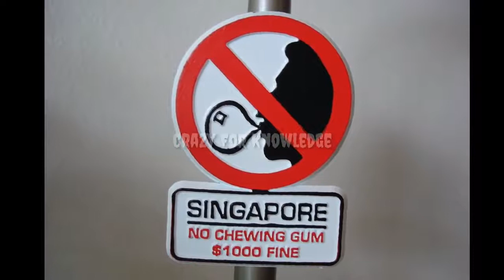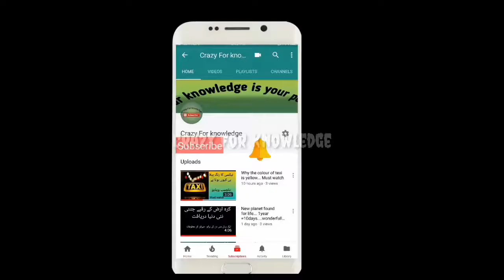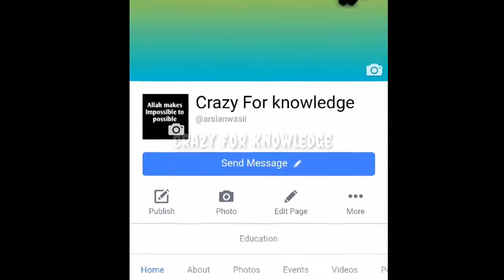Wonderful Rules of Different Countries That Make You Wonder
This Channel is Give you great and interesting Knowledge may you not listen to, anybody, rather than me | BBC Knowledge

Dosto Aesi hi Dilchassp or informative videos key Liye Hamara Channel Subscribe Kren. Taa key Main Aap k Liye Aesi he Science With islam, islamic histroy, Dichassp informations, Heran kun haqaeiq, ley key ata rahon.

Wonderful Facts About Our Earth in Hindi And Urdu ( Part 2) | BBC Knowledge

Prediction Of Nostradamus About 2018 in Hindi And Urdu | BBC Knowledge

Wonderful Facts About Our Earth in Hindi And Urdu ( Part 1) | BBC Knowledge

Top Five Innovations That Could Change Our World in Hindi And Urdu | BBC Knowledge

World's Fastest Aircraft in Hindi And Urdu | Dunya Ka Taiz Treen Jahaz | BBC Knowledge

World's Advanced Camera Which Can Help To Stop Terrarium in Hindi And Urdu | BBC Knowledge

World's 7 Best Gamers in Hindi And Urdu | BBC Knowledge

World's Fastest Space Craft in Hindi And Urdu | BBC Knowledge

World's Most Expensive Eating Dishes in Hindi And Urdu | BBC Knowledge

The Secrets Of Jeff Bezos Life That make him Richest Person in The World | BBC Knowledge

Quran Challange To All World Which Cannot Solve Anybody in Hindi And Urdu | BBC Knowledge

Why The Lightning in Zig Zag Shape Not in Straight Shape Or Other | BBC Knowledge

Miracals of Quran Kareem in Hindi And Urdu | BBC Knowledge

Top 10 Secret Underground Locations in Hindi And Urdu | BBC Knowledge

World's tallest Bridge Of Glass in Hindi And Urdu | BBC Knowledge

World's Top 10 Countries Whose Bought Most Weapons In This Year | BBC Knowledge

Biggest Mistakes in The History That Cause Killing Of Thousands Of People's | BBC Knowledge

Are You Know History About The Word Of Ok in Hindi And Urdu | BBC Knowledge

Is Time Travel Possible in Hindi And Urdu | BBC Knowledge

How Water Thirst Makes A Man Billioner in Hindi And Urdu | BBC Knowledge

Who is Ali Banat a Cryful Story in Hindi and Urdu | BBC Knowledge

Interesting Facts About Quaid E Azam in Hindi And Urdu | BBC Knowledge

How Sound Create When We Cracks Our fingers in Hindi And Urdu | BBC Knowledge

How Furniture Tells That is This Wood is Purloin Or Not in hindi and urdu | BBC Knowledge

God Particals And Higgs Boson in urdu and hindi | BBC Knowledge

How Big Our Universe in Hindi and Urdu | BBC Knowledge

95 % Peoples Halucinate With This Video Challenge in Hindi and Urdu | BBC Knowledge

A New Phone Which Size is Just Credit Card in Hindi and Urdu | BBC Knowledge

Genius Techniques For Sharp Mind And Memory | how to Increase Your Brain Power | BBC Knowledge

Amazing video | Illusions Video | Most Dangerous Video 2018 | BBC Knowledge

Zong monthly sms + Whatsapp Bundle (2018)

Zong Economy Package calls (2018)

All World Country Names English & Urdu with pitchers | BBC Knowledge

Ager Allah Naraz Hogya To_ اگر اللہ ناراض ہو گیا تو 2018